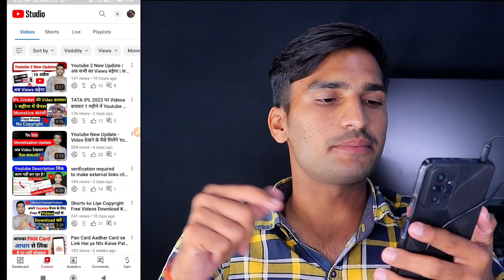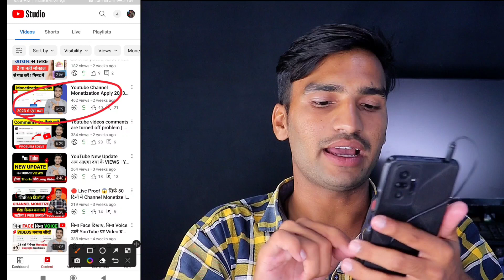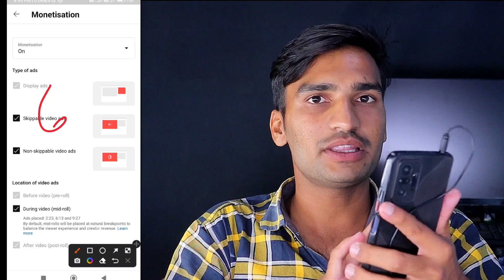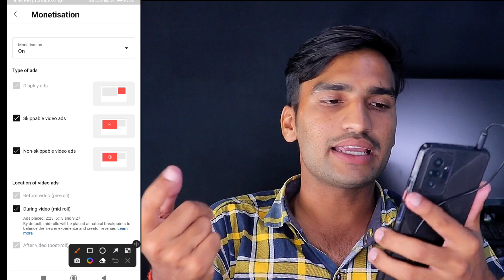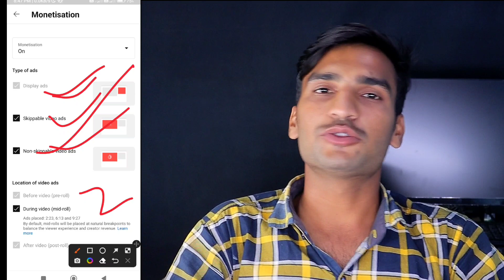Youtube Monetization BAD Update | Youtube Video पर Ads आना बंद क्या करें?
Youtube Update
Youtube New Update
New Update For Youtube